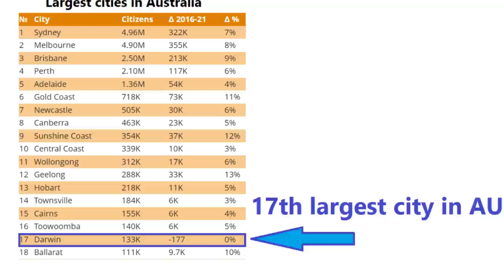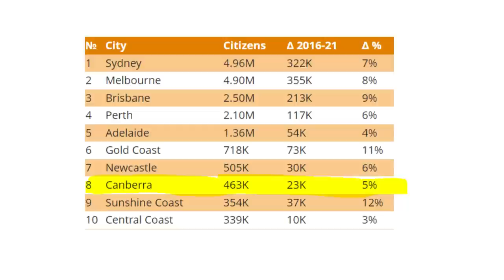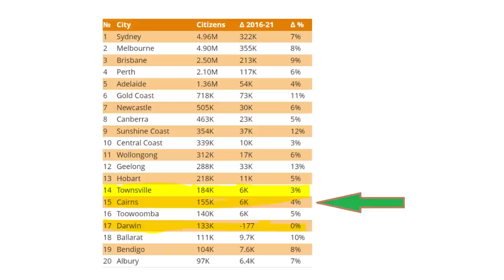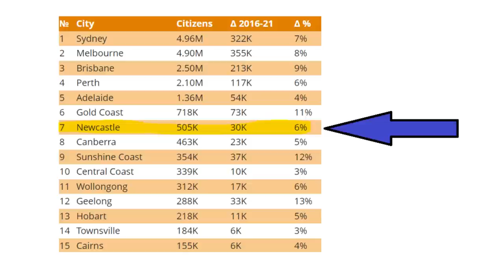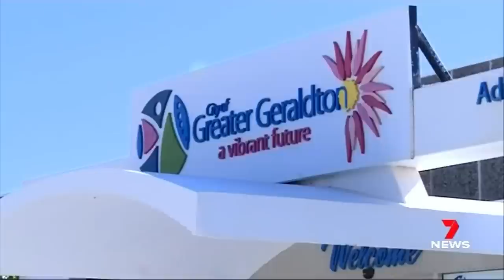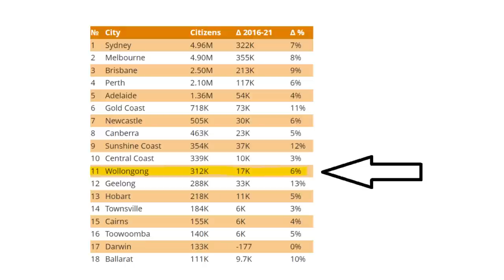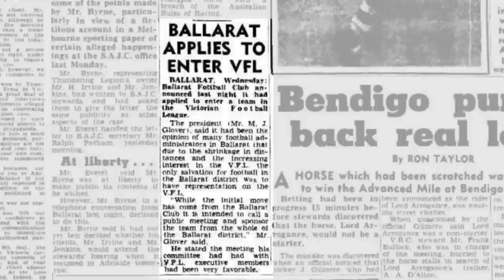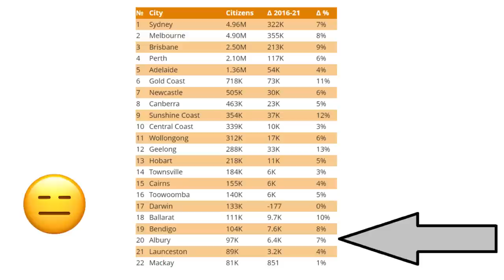So Tassie has an AFL team, who should get the 20th licence?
Where should the AFL expand to next? This video discusses potential options for the AFL to expand to.